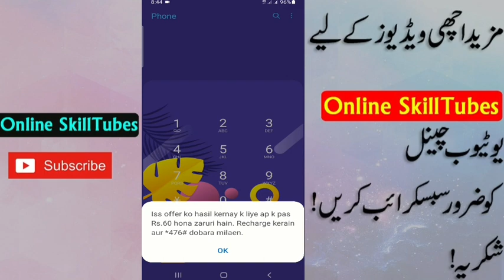jazz internet Call And SMS new 2022| Jazz Low price Package| Jazz New SIM offer | Jazz free internet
jazz internet call And SMS new 2022, Jazz Low price Package,
| Jazz New SIM offer,
Jazz free internet,
jazz Weekly internet call And SMS cheapest, package
jazz cheapest internet packages,
jazz cheap internet packages,